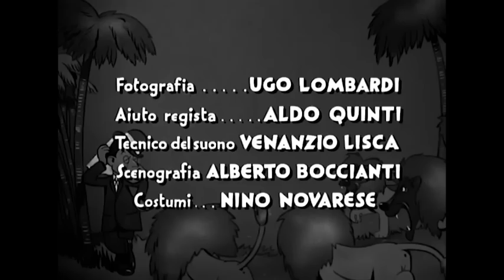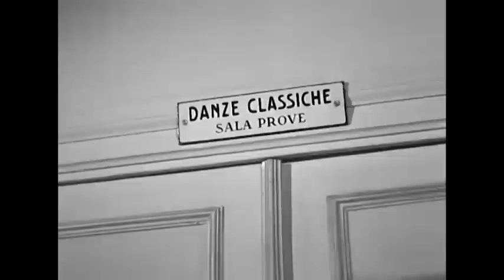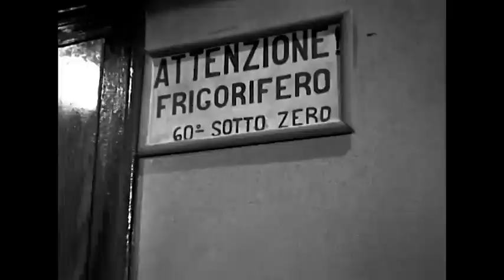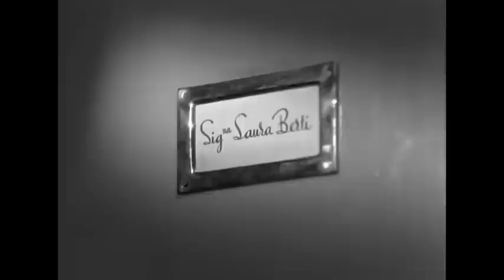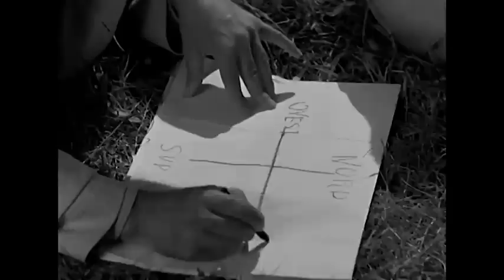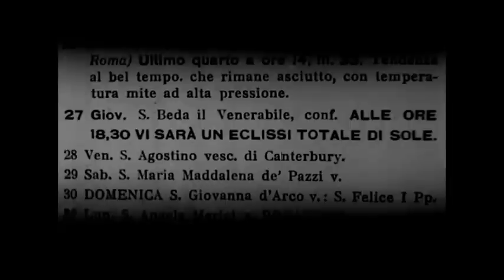Totò nella fossa dei leoni | Commedia | Film completo in italiano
Regia: Giorgio Simonelli
Sceneggiatura: Goffredo D'Andrea, Vincenzo Rovi, Ákos Tolnay
Star: TotòVera Carmi, Enrico Glori
(1943)

L'esploratore Smith parte con Laura, una ragazza bella ma ingenua, alla ricerca del professor Berti, misteriosamente scomparso in Africa nel bel mezzo di una delle sue ricerche.